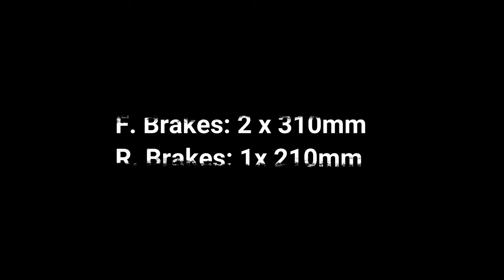4K | FROZEN IN TIME | Honda CBR 1000RR Fireblade | SC57 2005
My first video trailer for upcoming videos with my SC57

Model: Honda CBR 1000RR 2005 (Mint Condition, 100% OEM)
Owner: Ivan RR
Directed by: Ivan RR
Camera: Ivan RR
Video edit: Ivan RR
Starring: Aleksandra RR